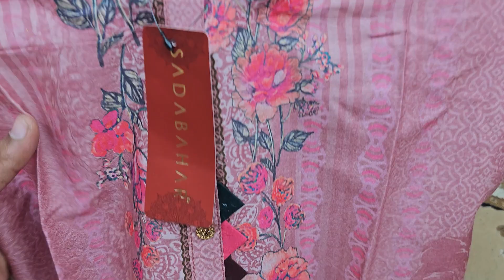সবার পছন্দের ৩৫০ টাকায় Sadabahar Kurti NEW Collection😱ধামাকা অফার😍নিউ কুর্তি design 2023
আসসালামু আলাইকুম
✔ এই ভিডিওতে দেখানো প্রোডাক্ট সম্পর্কে যেকোনো তথ্য বা অর্ডার করতে নিচে দেওয়া নাম্বারে যোগাযোগ করুন।
🏠 ঢাকার ভিতরে হোম-ডেলিভারি এবং ঢাকা বাহিরে কুরিয়ার ডেলিভারি নিতে পারবেন
🚚 ডেলিভারি চার্জঃ
🚚 ঢাকার ভিতর ৮০ টাকা *১ থেকে ৩ পিস পর্যন্ত*
🚛 ঢাকার বাহিরে সুন্দর বন কুরিয়ার ১৫০ টাকা *১ থেকে ৪ পিস পর্যন্ত*
বিঃদ্রঃ ঢাকার বাহিরে ডেলিভারি চার্জ অগ্রিম পে করতে হবে।
আমাদের থেকে কেনা কাটা করলে যে সকল সুবিধা পাবেন
১, প্রোডাক্ট চেক করে দেখে নিতে পারবেন
২, প্রোডাক্ট পছন্দ না হলে শুধুমাত্র ডেলিভারি চার্জ দিয়ে রিটার্ন করতে পারবেন।
৩,প্রোডাক্ট রিসিভ করার পরেও পছন্দ না হলে এক্সচেইঞ্জ করে নিতে পারবেন(৩ দিনের ভিতর)
৪,ক্যাশ অন ডেলিভারিতে বাংলাদেশের যেকোনো যায়গায় নিতে পারবেন।
৫,উপজেলা পর্যায়ে হোমডেলিভারির সুবিধা।
৬, ১০০% কোয়ালিটি সম্পুর্ণ প্রোডাক্ট এর নিশ্চয়ত।
৭ সরাসরি আমাদের শপ ভিজিট করে ড্রেস নিতে পারবেন
শপ এড্রেসঃ
🏠১ নাম্বার আউটলেট এড্রেসঃ
➡️ফয়সাল টেক্সটাইল
➡️দোকান নং -১২,নিচ তলা মার্কেটে এর প্রথম দোকান,গেটের ডান পাশে।
✅ এই মার্কেটটি নিউ মার্কেট এর অফজিডে এবং গাউছিয়া মার্কেট এর সাথে।
🌹না বুজতে পারলে এই নাম্বারে যোগাযোগ করুন ০১৯-১৫৭০-২৪২৯
❤কমপ্লেইন জানাতে কল করুন ০১৯-১৫৭০-২৪২৯